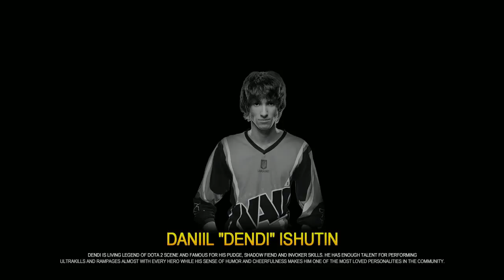Dendi Shadow Fiend in Dota 2 Денди играет на Shadow Fiend mp4 5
dota 2,
dota 2 gameplay,
dota 2 international 2014,
dota 2 fails of the week,
dota 2 reporter,
dota 2 trailer,
dota 2 techies,
dota 2 top 10,
dota 2 cinematic,